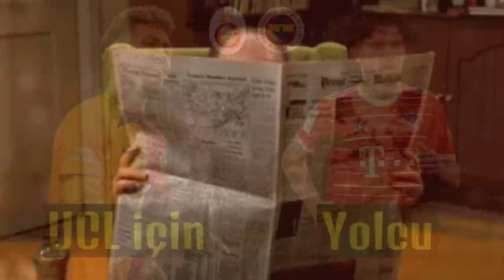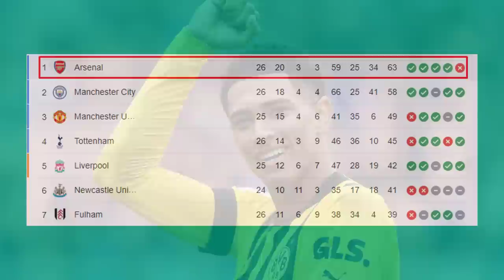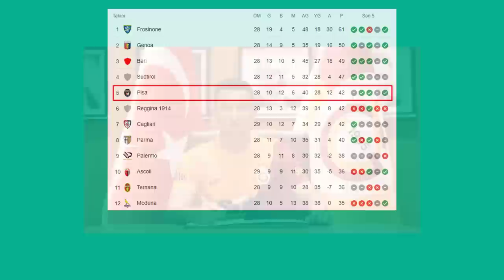Transfer Haberleri 2023 ⚽ Gelecek Sezona Hazırlık!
Video küçük resmi için kaynaklar;
Roberto Firmino - oglcndesign (Instagram)
Ferdi Kadıoğlu - Asist Analiz

Kadrosu yıldızlarla dolu olan Galatasaray, sezon sonunda sol beke takviye yapmak istiyor.
Listede olan isimlerden bir tanesi de bir dönem Galatasaray forması giyen Alex Telles.
2016 yılında Porto'ya gönderilen Alex Telles, orada yaptığı patlamanın ardından Manu'ya transfer olmuştu.
Manu'da tutunamayınca bu sezon Sevilla'ya kiralandı ancak istediği forma şansını bulamıyor.

Galatasaray'ın ilgilendiği diğer bir Brezilyalı yıldız da Roberto Firmino.
Liverpool teknik direktörü Jürgen Klopp, Roberto Firmino'nun sezon sonunda takımdan ayrılacağını açıkladı.
Futbolcunun menajeri şartlarda anlaşılırsa gelebileceklerini Galatasaray yönetimine iletti ancak Firmino'nun kendisi Şampiyonlar Ligi garantisi istiyor.

Yaşı ilerleyen Muslera yine uzun yıllar kaleyi koruyacak bir file bekçisi arayan Galatasaray, Svetoslav Vutsov'la ilgileniyor.
20 yaşındaki Bulgar kaleci ülkesinin takımlarından Slavia Sofia forması giyiyor.
18 yaşından itibaren düzenli forma şansı buluyor ve 19 yaşından beri de Bulgar milli takımına çağrılıyor.

Daha önceki transfer videolarımda Nicolo Zaniolo ve Mauro İcardi'nin Milan tarafından istendiğinden bahsetmiştim.
Milan, Mauro Icardi ve Nicolò Zaniolo'nun ardından Kerem Aktürkoğlu'nu da istiyor.

Galatasaray'da talibi olan diğer bir futbolcu da çok net bir çıkış yakalayan Sacha Boey.
Birçok takım Fransız sağ beki istiyordu, son olarak Premier Lig'in lideri Arsenal devreye girdi.

Hatırlarsanız Galatasaray geçtiğimiz yaz transfer döneminde Mostafa Mohamed'i satın alma opsiyonlu bir şekilde Nantes'a kiralamıştı.
Aynı yaz Andy Delort'u kiralayan Nantes, Cezayirli futbolcunun bonservisini aldı.

Galatasaray'ın sezon başında Pisa'ya kiraladığı Olimpiu Morutan'ı Rangers istiyor.
Pisa kulübünün de 5.5 milyon euroluk bir satın alma opsiyonu var ancak bu opsiyon Pisa'nın Serie A'ya çıkmasına bağlı.

Galatasaray ocak ayında PSV'ye kiralık verdiği Van Aanholt'un bir sezon daha PSV'ye kiralandığını açıkladı.

Fenerbahçe ve Galatasaray, Borussia Dortmund'la sözleşmesi sezon sonunda sona erecek olan Mahmoud Dahoud'la ilgileniyor.
Daha önce de söylemiştim, Dortmund sportif direktörü Sebastian Kehl, Mahmoud Dahoud'la sözleşme uzatılmayacağını ve sezon sonunda takım ayrılacağını açıklamıştı.
Takımlarımız Suriye doğumlu Alman futbolcuyla anlaşırsa bedavaya alabilecek.

Fenerbahçe ve Galatasaray'ın ortak olarak ilgilendiği diğer bir futbolcu da Alex Oxlade Chamberlain.
İngiliz futbolcu menajerler tarafından her iki takıma da tavsiye edildi.

Devre arasında Lucas Moura'yı transfer etmek isteyen ancak bu transferi bitiremeyen Fenerbahçe, sezon sonunda şansını yeniden deneyecek.
Zaten hem oyuncunun menajeri hem de teknik direktör Conte, Lucas Moura'nın sezon sonunda takımdan ayrılacağını doğruladı.
Oyuncunun kontratı sezon sonunda biteceği için bonservis ödenmesi de gerekmeyecek.
Tabi oyuncunun da birçok talibi var. Arap yarımadası, MLS, İngiltere ve İtalya'dan isteyen takımlar mevcut.

Fenerbahçe'de son zamanlarda Jorge Jesus baya bir gündem oldu.
Flamengo kulübü sezon sonunda Jesus'u getirmeyi düşünüyor, hatta Flamengo Başkanı Rodolfo Landim Jorge Jesus’un durumuyla ilgili bilgi toplamaya başladı.

Fenerbahçe'de bu sezonun en etkili isimlerinden biri olan Ferdi Kadıoğlu'nun talipleri bir bir artıyor.
Napoli ve Juventus'un istediğini biliyorduk. Şimdi de Borussia Dortmund, Bayern Münih ve Ajax, genç futbolcuyu istiyor.

Beşiktaş, sezon sonunda Fenerbahçe'yle kontratı bitecek olan Miha Zajc'la ön anlaşma yapmaya çalışıyor.
Miha Zajc, henüz Fenerbahçe sözleşme yenileme görüşmesi yapmadı. Beşiktaş oyuncuyu bedavaya almak için imza attırmak istiyor.

Beşiktaş yönetimi Rosier için gelecek teklifleri değerlendirmeyi düşünüyor, istenen miktarsa 5 milyon euro.

Şenol Güneş'in gelişiyle birlikte formayı Mert Günok'a kaptıran Ersin de takımdan ayrılmayı düşünüyor.
22 yaşındaki genç kaleci bir süredir yedek oturuyor ve gelişimi için birinci kaleci olmak istiyor.

Geçmişte Şenol Güneş'in elinde parlayan ve yine Şenol Güneş'in gelişiyle birlikte eski günlerine dönen Cenk Tosun'un talibi var.
MLS takımlarından Chiago Fire, Cenk'e 3 milyon dolardan 3 yıllık kontrat teklifinde bulundu.

Olası bir Cenk Tosun ayrılığında ise Beşiktaş için Weghorst'un ismi anılmaya başlandı.
Haberlere göre Manu'nun bonservisini almayacağı futbolcunun yeniden Beşiktaş'a kiralanabileceği söyleniyor.
Bu haberler bana mantıksız geldi çünkü Cenk Tosun, Şenol Güneş'in sisteminde sol forvet gibi oynuyor.

Trabzonspor'da başkan Ahmet Ağaoğlu'nun ardından teknik direktör Abdullah Avcı da istifa etti.
Başkanlık için yakın zaman içerisinde seçim yapılacak. Teknik direktör içinse Ünal Karaman, Sergen Yalçın ve Çağdaş Atan gibi yerli isimler konuşuluyor.